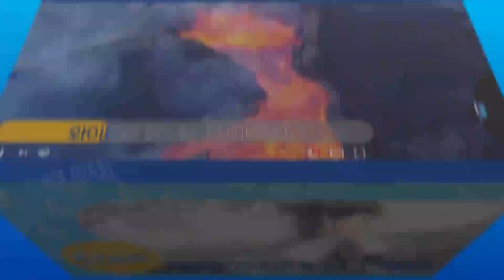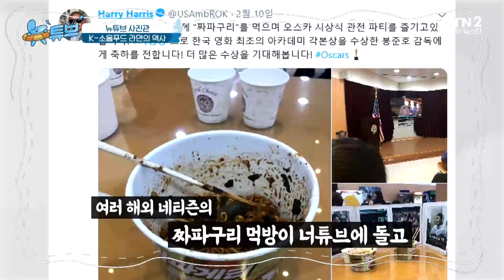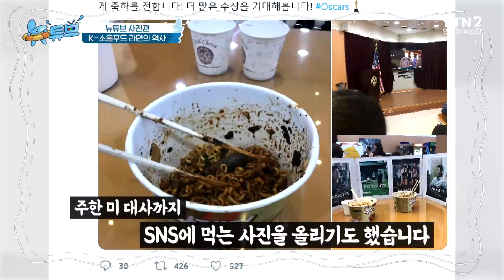야식의 절대강자, 라면의 역사 ㅣ 뉴튜브 - 사진관 [22회] / YTN2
전쟁 직후 국민들의 배고픔을 달래주던 음식에서 분식장려운동을 타고 전국민의 기호식품으로 거듭난 라면! 한국인의 소울푸드, 라면의 역사를 뉴스로 알아본다.

YTN2 채널 본방 : 금요일 오후 4시
YTN2 채널 재방 : 매일 밤 9시